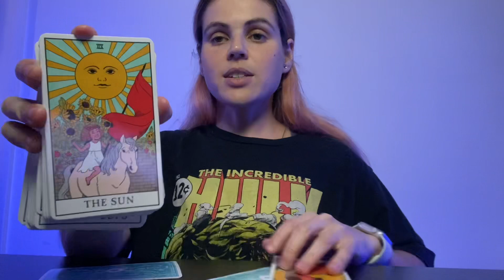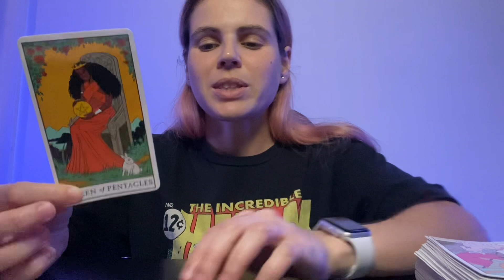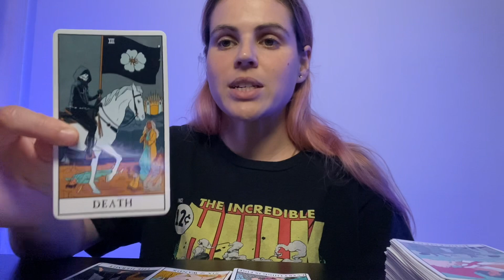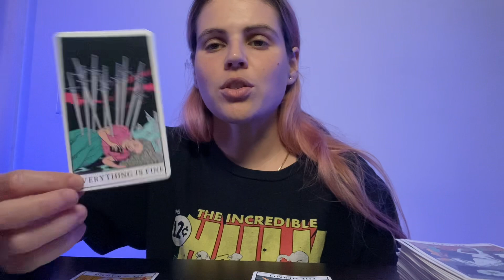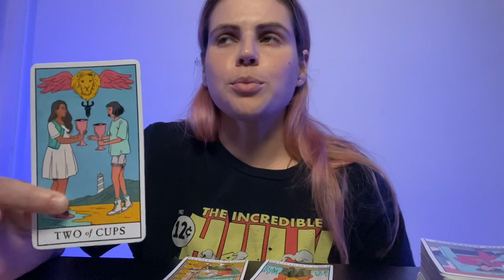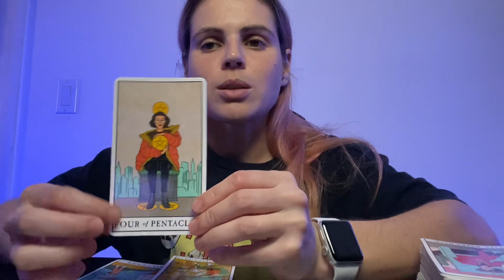CANCER ♋️ New Opportunity? No Problem 😎 NOVEMBER 5-11, 2023